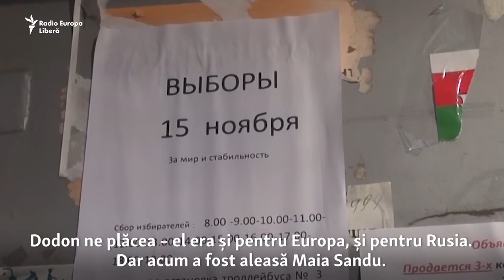Frici și îngrijorări în regiunea transnistreană după alegerile prezidențiale din R.Moldova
„Odată cu venirea Maiei Sandu la putere ar putea începe un război cu Transnistria, pentru că Maia Sandu vrea să retragă trupele ruse, să impună locuitorii să învețe obligatoriu limba moldovenească și vrea să facă unirea cu România”. Sunt câteva dintre răspunsurile locuitorilor din stânga Nistrului atunci când au fost întrebați ce cred despre rezultatele alegerilor prezidențiale din Republica Moldova. Frici și îngrijorări care seamănă izbitor de mult cu tezele promovate de presa oficială de la Tiraspol.